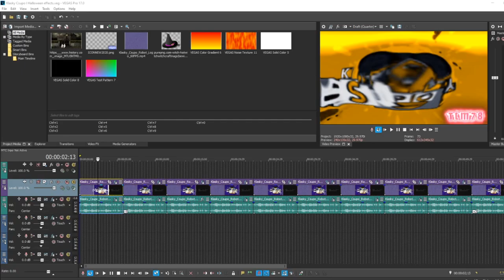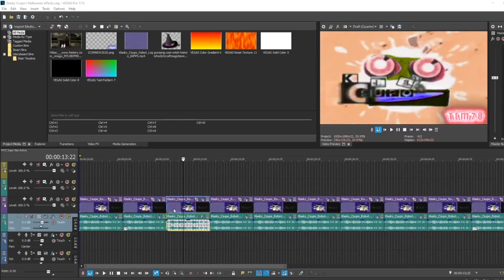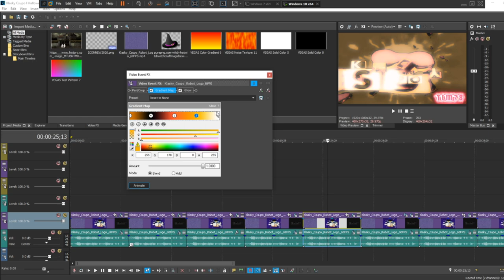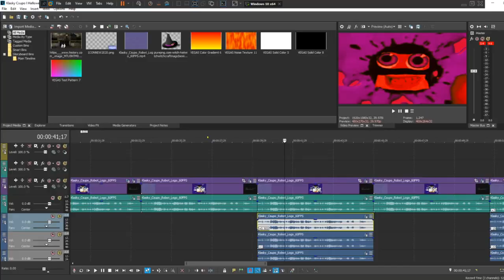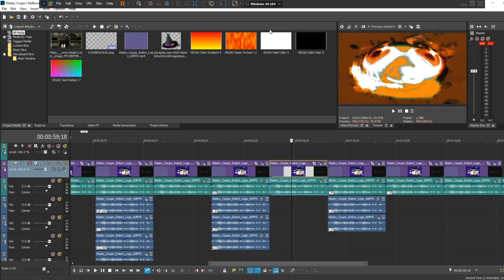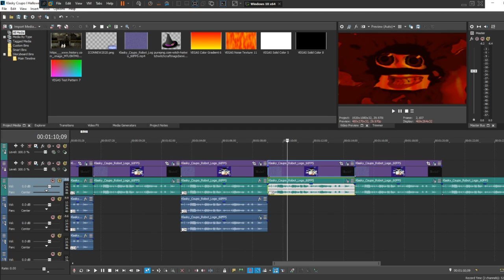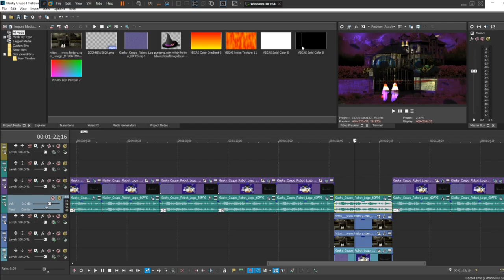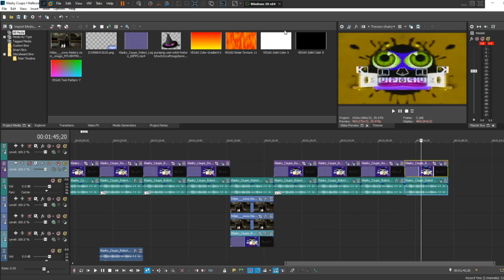[Sony Vegas] How to make all effects from KC Halloween effects 2020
[Requirements]

[SOFTWARE]

NOTE: Get VEGAS Pro 16 or Higher to get eFX Plugins

Credit to DJCubixTronMusic for all the music used in this video